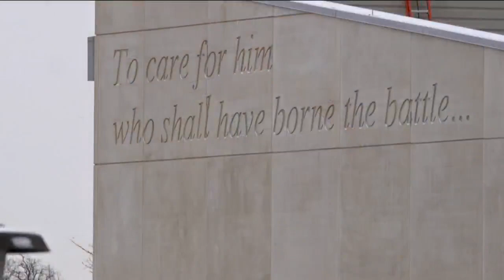Sunday Insight - May 30, 2016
Charlie Sykes and panelists discuss the biggest news and topics of the week that was.